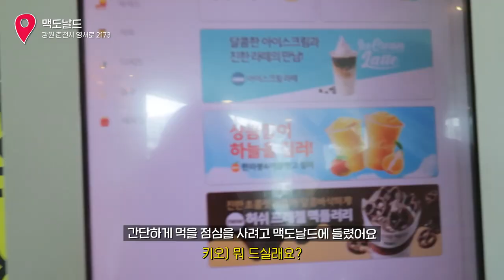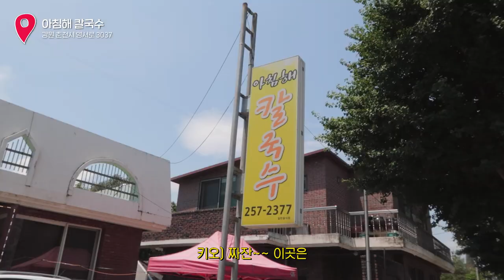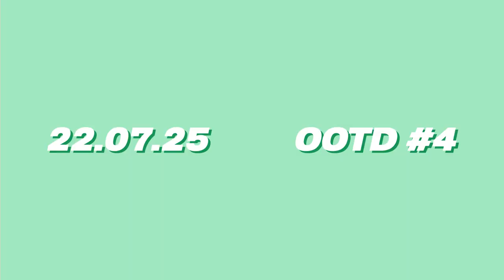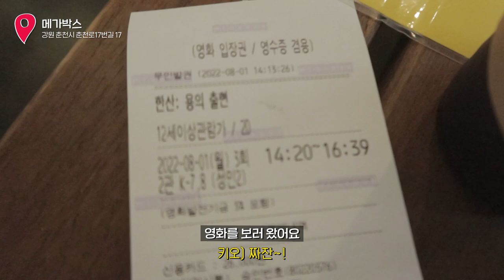[OOTD VLOG] 연하 남친과의 한여름 데이트👙 (오션월드, 한남동, 춘천 핫플 데이트)